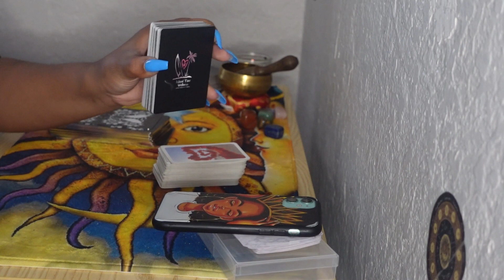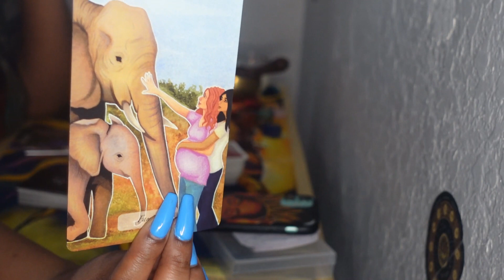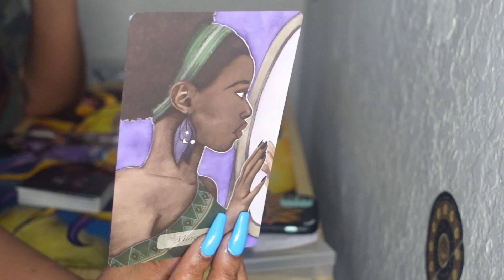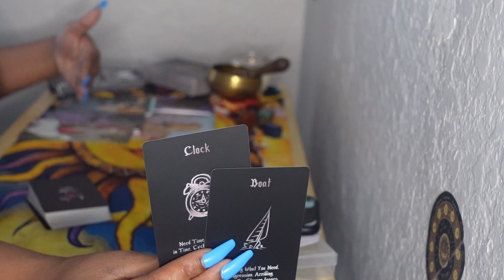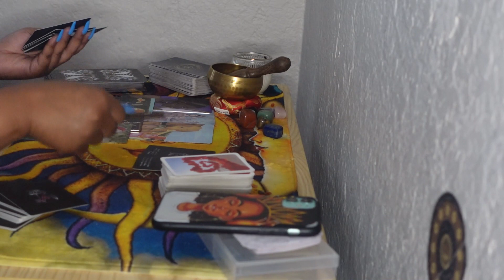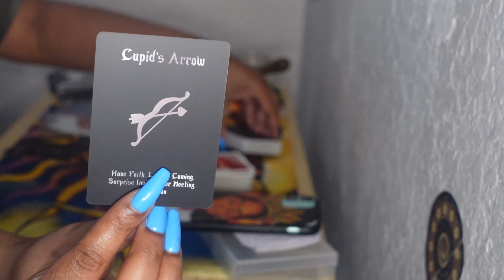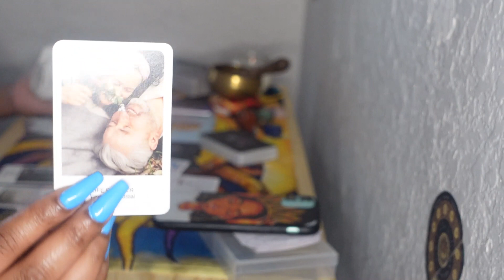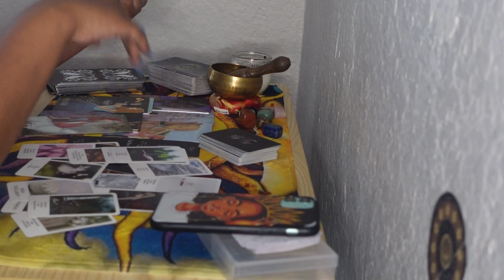Sagittarius ♐️ THEY R OBSESSED WITH WATCHING U FEELING LIKE TIME IS RUNNING OUT 2 GET 2 U THEY R OTW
Currently Giving Personal Reading Via Email @